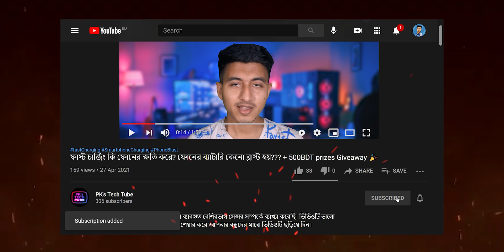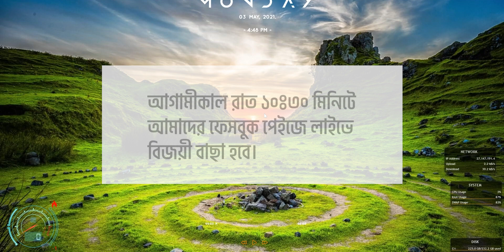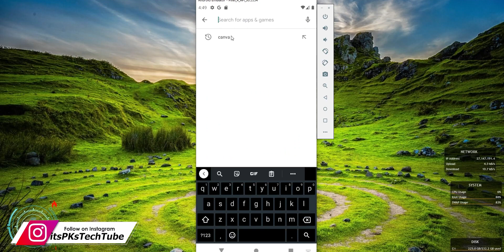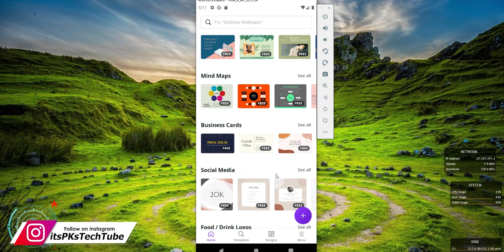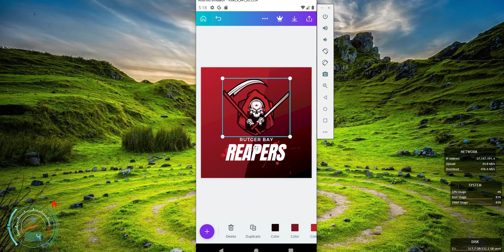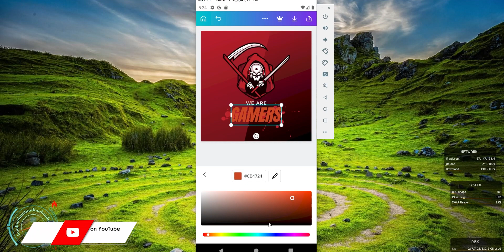স্মার্টফোনে লোগো বানিয়ে নিন নিজেই | How to Make Logo for Any Platform in 5 Minutes!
আপনারা বিভিন্ন সময়ে আমাকে জিজ্ঞেস করেছেন যে ভাইয়া আ্মি একটা নতুন বিজনেস স্টার্ট করতে যাচ্ছি, ভাইয়া আ্মি একটা ফেইফবুক পেইজ খুলে নিজের বিজনেস শুরু করতে চাচ্ছি, ভাইয়া আমিও  ইউটিউবিং শুরু করতে চাই, এজন্য আমার একটা প্রোফেশনাল মানের লগোর প্রয়োজন। আপনি যদি নিজে ডিজাইন না করতে পারেন, তাহলে সাধারনত একজন গ্রাফিক্স ডিজাইনারের সাথে যোগাযোগ করতে হয়। কিছু পরিমাণে টাকা গুণতে হয় এবং কিছুটা সময়ও ব্যয় হয়। ব্যাপারটা একটু ঝামেলার তো অবশ্যই! কিন্তু আমই যদি আজকে আপনাকে শুধুমাত্র আপনার হাতের স্মার্টফোনটি ব্যাবহার করে মাত্র ৫ মিনিটে একটা প্রোফেশনাল লগো তৈরির পদ্ধতি জানিয়ে দিই, তাহলে কেমন হয়? হ্যাঁ একদম ঠিক শুনেছেন, আপনার প্রোফেশনাল লগোটি মাত্র ৫মিনিটে আপনি নিজেই বানিয়ে নিতে পারবেন যদি এই ভিডিওটি
শুরু থেকে শেষ পর্যন্ত দেখেন।

You have asked me at various times that I am going to start a new business, so I need a professional quality logo. If you can't design your own, you usually need to contact a graphics designer. Some amount of money has to be multiplied and some time is also spent. The matter is a little trouble, of course! But what if I told you today how to create a professional logo in just 5 minutes using your smartphone?

▶What is REFRESH RATE in Mobile? 60Hz Vs 90Hz Vs 120Hz. Which will be better for you?

PK's Tech Tube